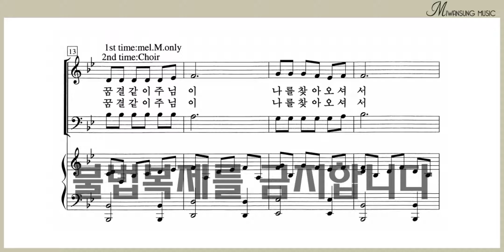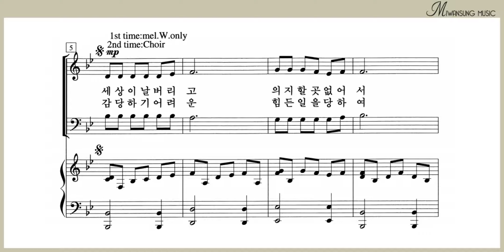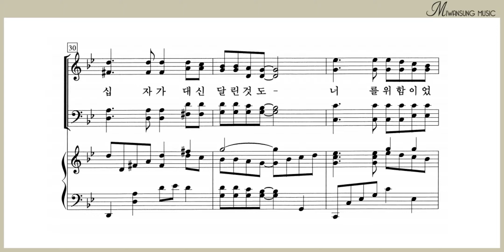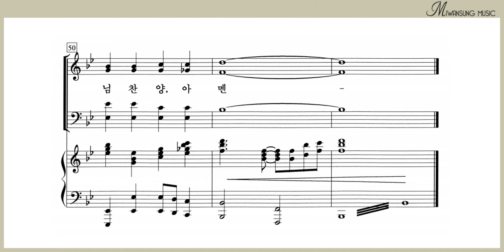너를 사랑하노라 / 베이스파트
쉽고 은혜로운 찬양 4집 / 너를 사랑하노라 / 베이스파트